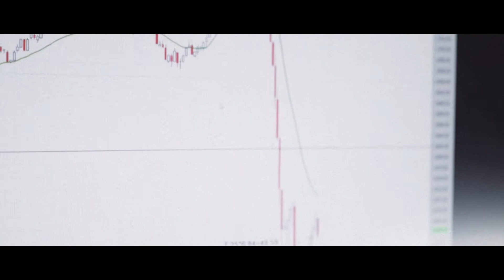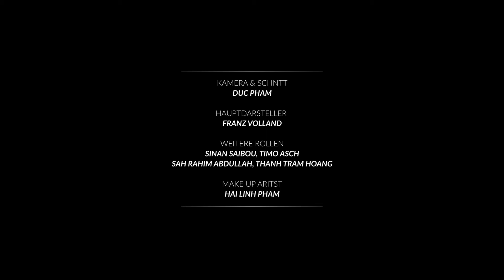Ansehen | 99 Fire Film Award 2018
Besir hat verstanden, dass nicht alles was glänzt auch Gold ist. Aber versteht das auch die Gesellschaft? Er macht sich das zu nutze und liebt die positive Resonanz.

Kamera & Schnitt: Duc Pham

Schauspieler: Franz Volland, Sinan Saibou, Rahim Abdullah, Thanh Tram Hoanh

Make Up Artist: Hai Linh Pham

Unser Beitrag zum 99 Fire Film Award.